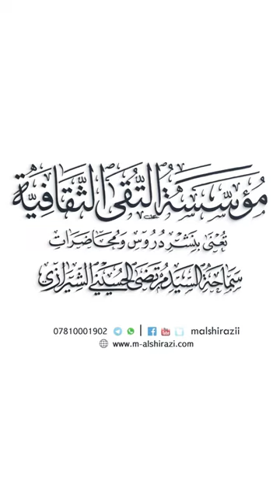الجمع بين أفضل الاعمال وأحب الاعمال عند الله | السيد مرتضى الشيرازي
الجمع بين أفضل الاعمال وأحب الاعمال عند الله
مقتبس من دروس في التفسير والتدبر (374)